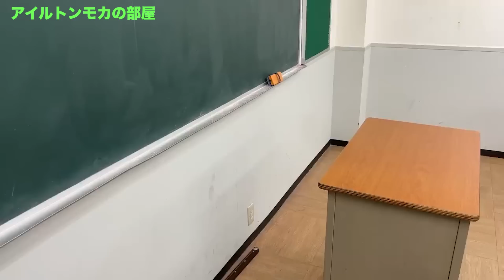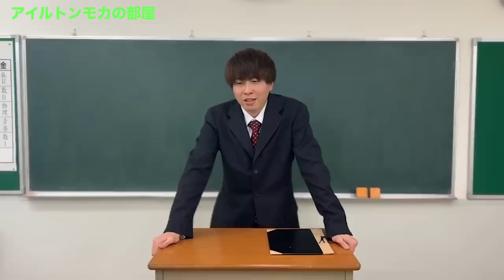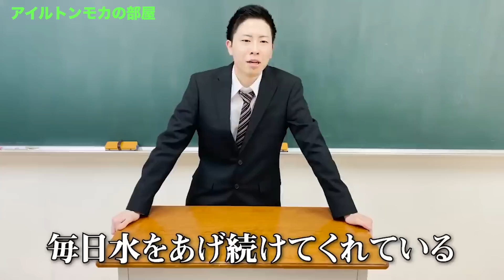【感動】学校を辞めた小島がついに学校に戻ってきていつもの学校生活再開！！！！【アイルトンモカ】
今回切り抜いた動画の本編はこちら↓
【ついに決着】本当は不良なのに陰キャになりすます高校生の日常【コントVol.225】
【最強の男再び】本当は不良なのに陰キャになりすます高校生の日常【コントVol.205】

=メンバーSNS=
【あつた】